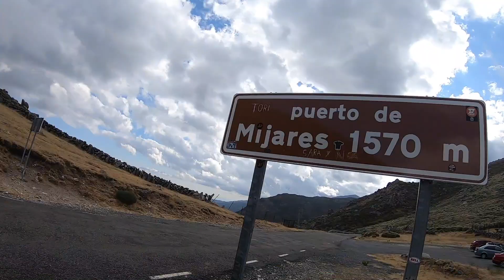Transgredos: La Sierra de Gredos en Bici de Gravel | Bikepacking España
En nuestro caso quisimos hacer la ruta pequeña y circular de la trasngredos de 250km al final nos ganó el desnivel y la falta de entrenamiento jejeje

Nos vinimos con bikepacking y alforjas.

Aquí te contaremos todo lo que nos paso jajaja

Bikepacking Spain
Bikepacking España

⛰️ Montaña - Alpinismo - Climb ⛰️

🥾 Zapatillas
- La Sportiva Tx5 GTX
- La Sportiva Aequilibrium
- La Sportiva Nepal EVO GTX
- La Sportiva Nepal Extreme
- Adidas Terrex Swift R2 GTX

🎒 Mochilas
- Osprey Stratos 36
- Osprey Stratos 24
- The North Face Base Camp

📍 GPS
- Garmin fēnix ​​7X Solar
- Garmin fēnix ​​6 Pro
- Garmin inReach Mini 2

🧢 Accesorios
- La Sportiva Circle Beanie
- Millet Logo Beanie Hat
- Rab Chaqueta de forro polar
- North Face Reversible

🍳 Hornillos
- MSR WindBurner
- WindBurner Coffee Press Kit
- MSR Pocket Rocket 2

📸 Fotografía & Vídeo 🎥
- Sony Alpha ZV-E10L
- Sony Alpha 6700
- Sony Lente estándar SEL-50F18F
- Sony SELP18105G E PZ 18-105mm f/4.0
- Sony E 11 mm F1.8
- GoPro HERO11 Black
- GoPro HERO12 Black
- Accesorios GoPro
- SanDisk Extreme PRO 128 GB
- SanDisk Extreme PRO SSD
- Apple iPhone 15 Pro
- RØDE VideoMic GO II
- DJI Pack Mini 2